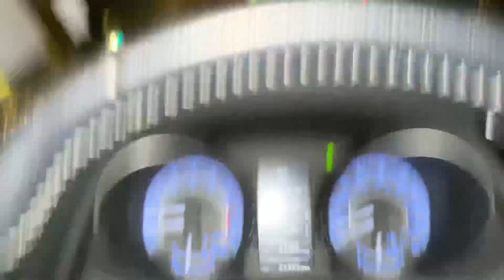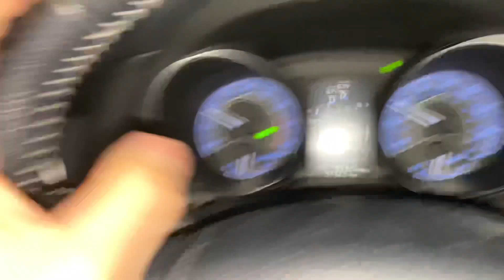ADALEE’S VLOGS: ADALEE’S FIRST TIME BEING ON A BASEBALL FIELD!